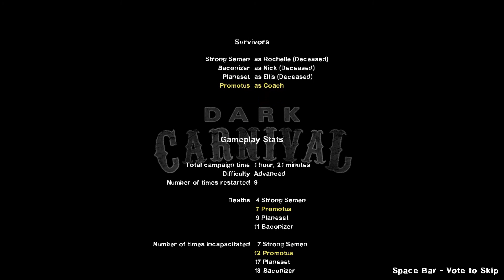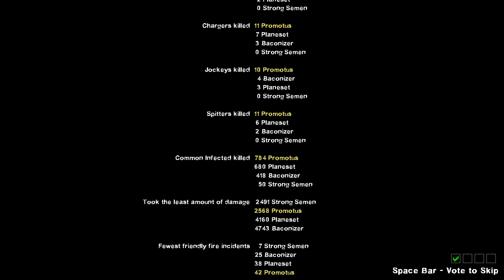Left 4 Dead 2 - Campaign mutations W/ Ben and Friends - GO GNOME YOURSELF!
Hello everyone and welcome back to another video today Ben and the gang play Dark Carnival in Left 4 Dead 2, watch as the guys play around with some of mutations on offer. Enjoy!